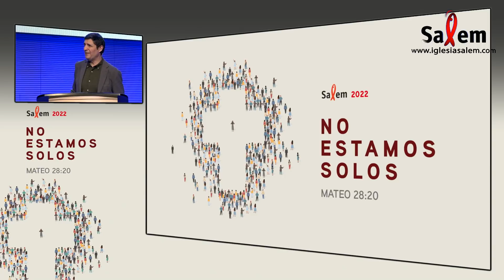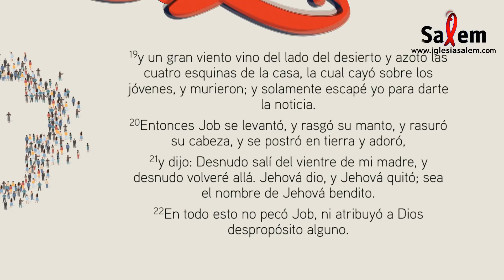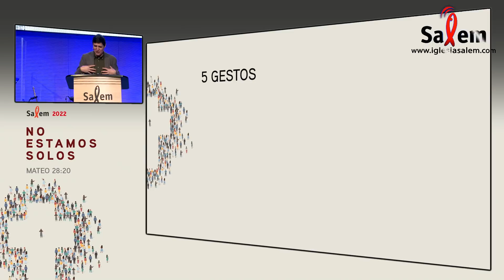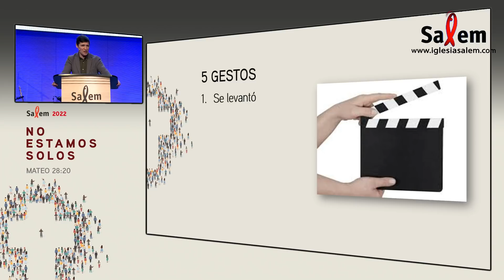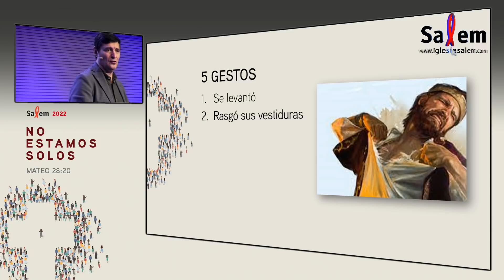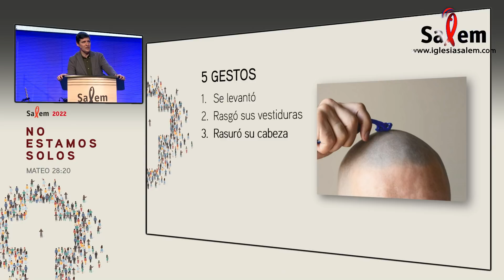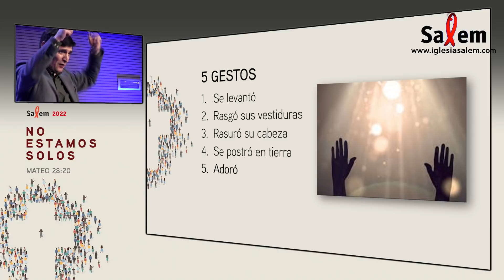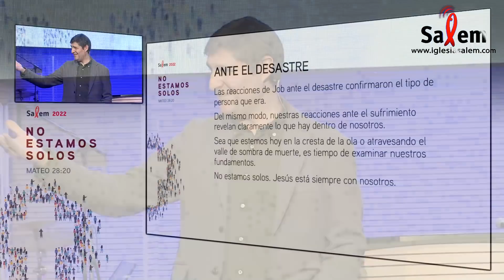2022-01-23 - Pastor Marcos Vidal Job (II) - "Ante el desastre" | Iglesia Salem Madrid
Las reacciones de Job ante el desastre confirmaron el tipo de persona que era.
Del mismo modo, nuestras reacciones ante el sufrimiento revelan claramente lo que hay dentro de nosotros.
Sea que estemos hoy en la cresta de la ola o atravesando el valle de sombra de muerte, es tiempo de examinar nuestros fundamentos.
No estamos solos. Jesús está siempre con nosotros.